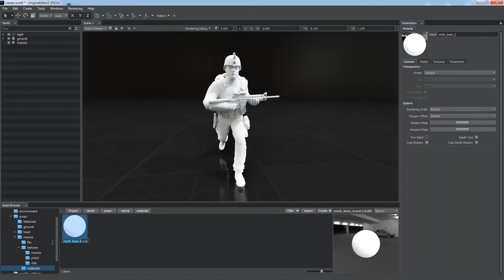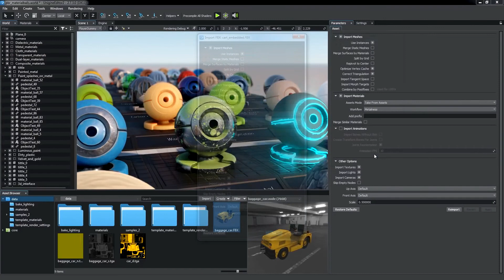Unigine 2.11 Shader Demonstração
A Unigine 2 é um motor gráfico gratuito, para a produção de Jogos, Maquete Eletrônica, Simuladores, Realidade Virtual, Realidade Aumentada entre outros tipos de projetos, para diferentes plataformas como: Windows, Linux, Mac Os, Android, IOS, PlayStation 5, Xbox series X, Nintendo Swish, entre outras plataformas.

Com qualidade gráfica Foto Realistas, Física e Interação precisa a Unigine 2 se destaca para todo e qualquer tipos de jogo como: FPS, Fortnite, Puzzle, Corrida ( Forza, Need for Speed, Burnout), Terror ( Resident Evil, Silent Hill, Until Down ), entre outros.

A Unigine 2 também possui integração nativa com Revit, 3D Max, Autodesk Maya, Cinema 4D, Blender, Poser, Daz Studio, entre outros programas 3d.

Não é necessário ser programador, mas para os que são as linguagens utilizadas são C#, C++, e 3D ( Linguagem Visual Gráfica ).